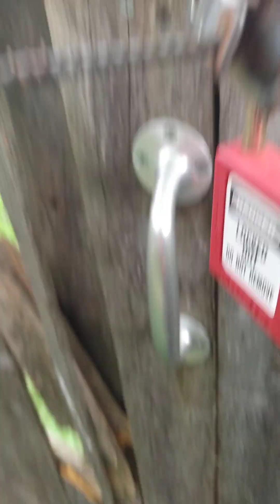R Kelly and The Kid women's fed up extended